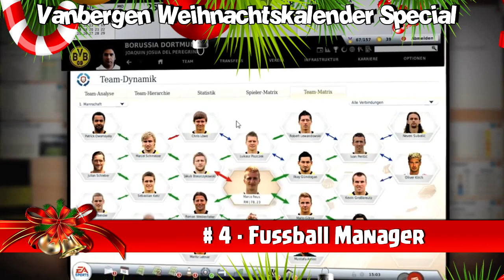TOP 10 Spiele ★ Türchen Nr. 24 ★ Meine Best Of Liste der letzten 25 Jahre Gaming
Ich wünsche euch allen ein Frohes Fest und viel Gesundheit und tolle Vorsätze fürs neue Jahr! Ich freue mich schon jetzt auf das kommende Jahr und natürlich der feinen Community im Livestream sowie auch hier auf YouTube!

Alles Gute,
euer Bergi